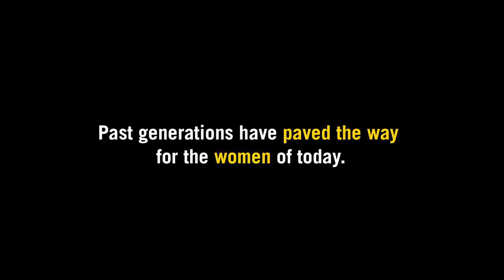StrengthHasNoGender - Generations of Strength | Brawny Paper Towels